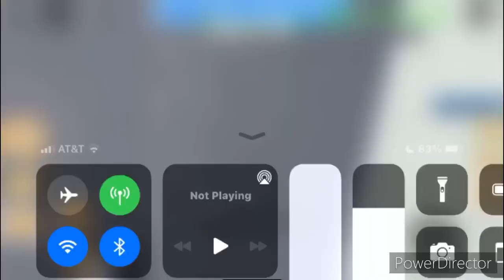Toy Train Timelapes